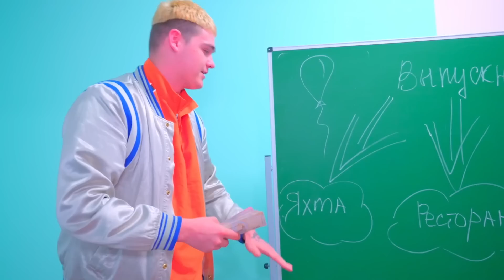Diana ha comprato un vestito e lo ha strappato? 😱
utti pronti per questa storia incredibile? Diana ha fatto un acquisto clamoroso e... boom!  Un imprevisto assurdo!  Scopriamo insieme il segreto dietro a questo disastro fashion nel video più esilarante di sempre! Non perdere la reazione di Diana e i momenti esilaranti di questa avventura!